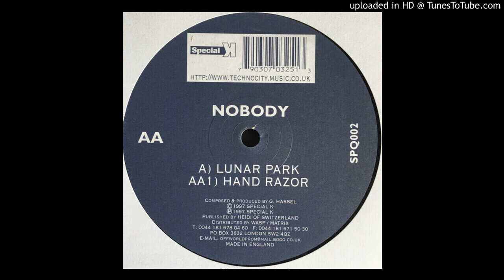No Body ‎– Lunar Park / Hand Razor (Special K, 1997)